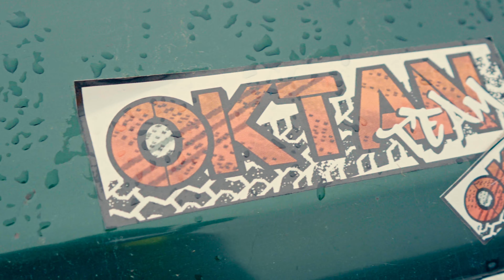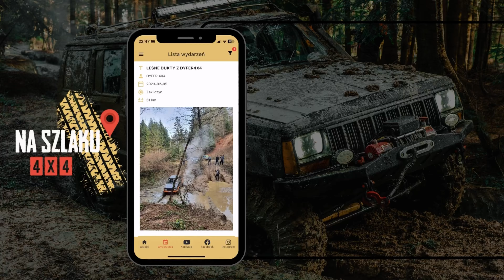OFFroadLOVERS dla Orkiestry | 31 finał WOŚP | Niepołomice 2023 - pełna relacja Na Szlaku 4x4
Długo wyczekiwana relacja z rajdu OFFroadLOVERS dla Orkiestry | 31 finał WOŚP | Niepołomice z kategorii Dzik i Niepołomny.

Podoba Ci się nasz kanał lub aplikacja? Wesprzyj nas, to dzięki Wam możemy się rozwijać:

Linki do aplikacji Na Szlaku 4x4, która pomaga przy wklejkach, a teraz również pozwala znaleźć wyprawy i wydarzenia offroadowe w okolicy.